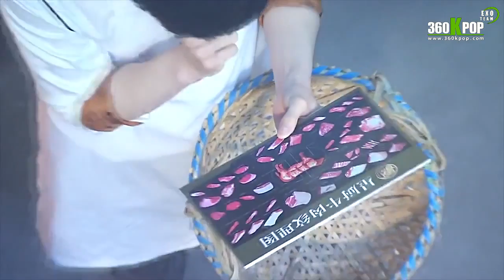[Vietsub] 140822 Celebrity Chef Has Arrived Lay Unaired Scenes Cut [EXO Team]